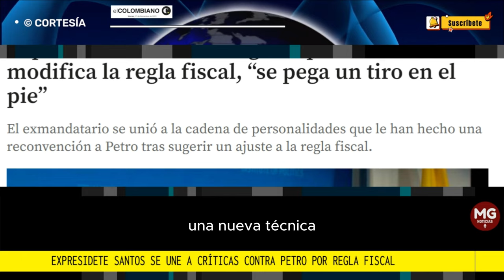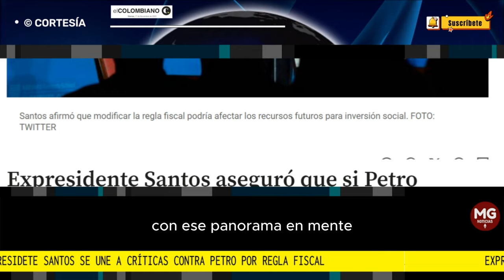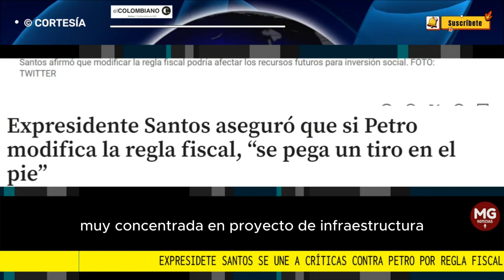⛔ EXPRESIDENTE SANTOS SE UNE A CRÍTICAS CONTRA PETRO POR PROPUESTA DE CAMBIAR LA REGLA FISCAL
Es así que varias personalidades reaccionaron a los comentarios de Petro y la gran mayoría han manifestado la inconveniencia de “pasarse por la faja” una norma técnica que le pone freno a los intereses políticos de los gobiernos de turno.
EL COLOMBIANO